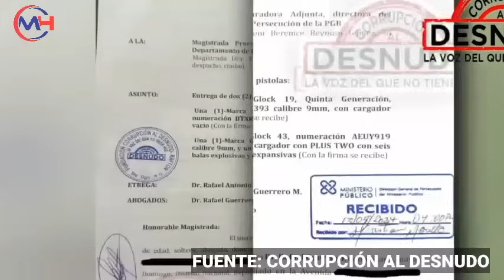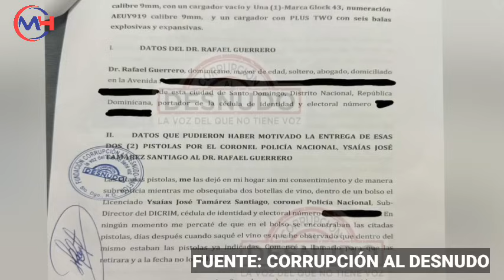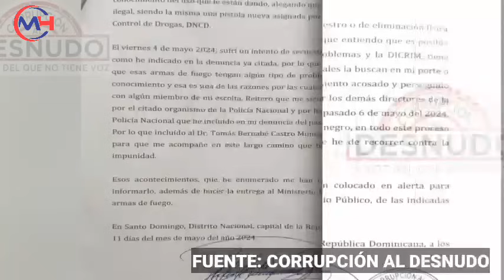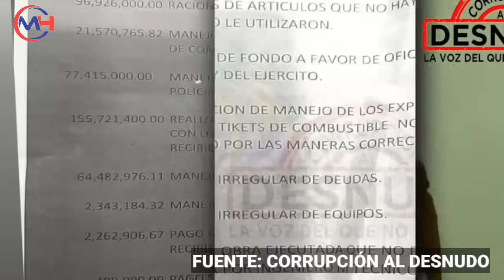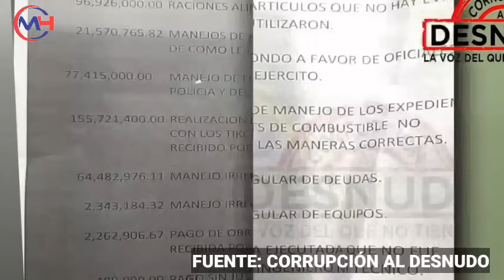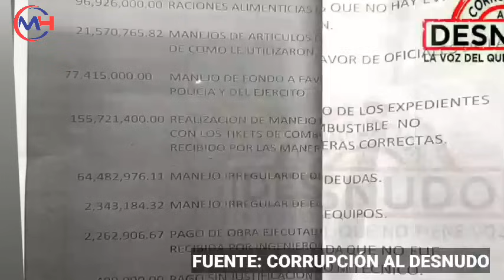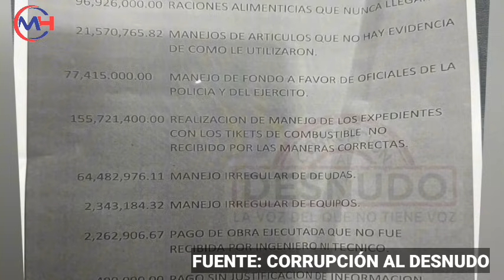Noticias de último minuto!! Mira lo que acaba de suceder ahora en Haiti